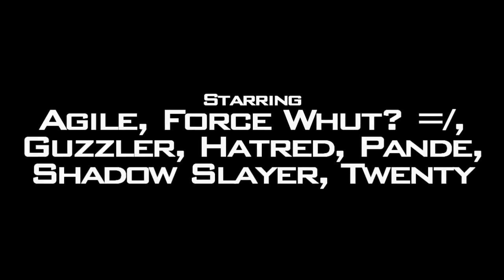TCN S4\TPG S8 Week 2 FOTW (Coire & Lennon)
TCN S4\TPG S8 Week 2 FOTW Produced By: Sam "Force Whut? =/" Piwarski
Codec: H264
Video Size: 1280x720
File Size: 117MB

Song #1: Boy In A Band & Feint Featuring Veela - Time Bomb

Featuring:
Ryan "Agile" De Guia
Sam "Force Whut? =/" Piwarski
Guzzler
Simon "Hatred" Caron
Allen "Pande" Wood
Sean "Shadow Slayer" Bancroft
Glen "Twenty"